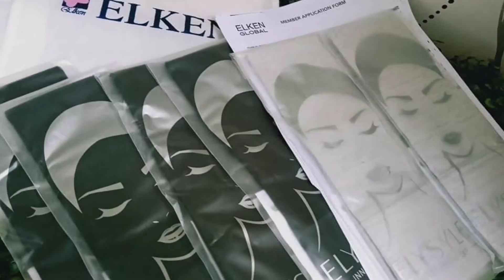តើនឹងមានអ្វីពិសេសសម្រាប់រដូវរងារនេះ? StayingWarm WhileLooking Cool